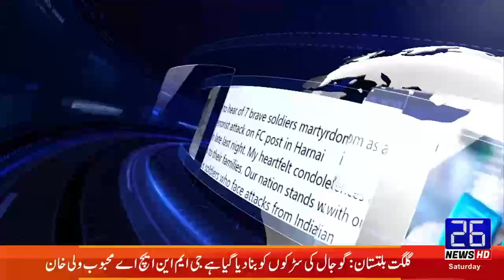Headlines 06:00 PM | 10-07-2021 | 26 News HD